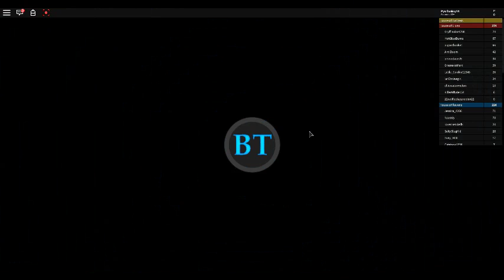robloxapp 20180408 1221203